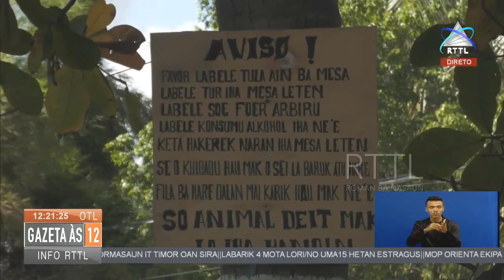Lixu hafalun jardim matak Kampo Alor